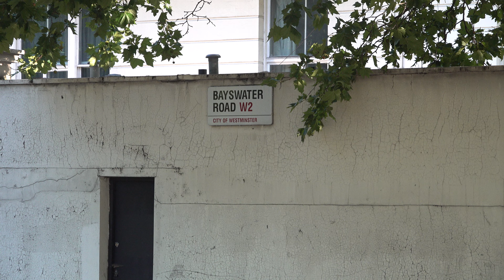London's Most Beautiful Streets: Bayswater Road【4K】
Join me on my most ambitious project to date as I work towards creating the definitive list: London's 100 Most Beautiful Streets!

The genesis for the project came after a disappointing Google search for the 10 most beautiful streets in London. What did I find? Over a dozen blogs listing a bunch of unconvincing and mostly unimpressive "Instagrammable" streets from various tourists who simply don't know the city like a local does. Having lived and breathed London for 10 years across multiple bases (flats, jobs and... well, ex-girlfriends' flats) I feel a responsibility to show the world where the beauty really lies in the UK's capital.

The plan is as follows: upload 100 or more walks of streets which I feel belong on the list in no particular order. After this comes the challenge where I assemble them in order and present the list to the world.

Having sunk some serious hours in already, I have a shortlist of just over 100 streets for consideration. I must stress, if you have suggestions for streets you'd like to see then please discuss in the comments below. I respond to almost all comments! I will take likes/dislikes as a form of feedback as well, of course. Plus if you have friends and family who love London, by all means share the videos! I could use all the feedback I can get. :)

Marking effectively the northern boundary of Hyde Park and Kensington Gardens is Bayswater Road.

At a length of around 1.5 miles/2.5km, it is one of the top leafy avenues in London, and particularly stunning during the summer.

The walk goes from east to west, starting just by Marble Arch and finishing by Kensington Palace Gardens. Along the way we pass two tube stations, both exclusively on the Central Line - namely Lancaster Gate (at 9:53) and Queensway (at 19:10).

Filmed on a Sony FDR-AX700 with a Zhiyun Crane 2 and a Rode Videomicro.